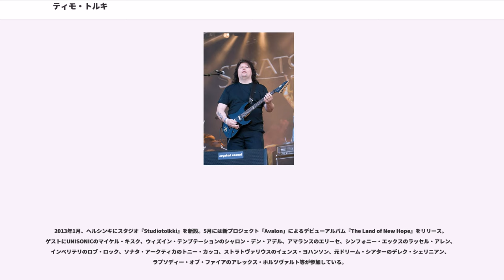ティモ・トルキ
ティモ・トルキ（よりフィンランド語に近い表記ではティモ・トルッキ、Timo Tolkki 1966年3月3日 - ）は、フィンランド出身のヘヴィメタルギタリスト。同国のパワーメタルバンド、ストラトヴァリウスで活動してきたが、2008年に離脱。同年、新プロジェクトのレヴォリューション・ルネッサンスを結成。しかし、そのレヴォリューション・ルネッサンスも2010年をもって解散した。同年から、シンフォニアを結成し活動するも、翌年には解散。2013年に新プロジェクト「Avalon」を始動させている。

ヘルシンキの隣接市であるヌルミヤルヴィ出身。Thunder and Road BlockとAntidoteというバンドで活動していたが、1984年にストラトヴァリウスに加入。しばらくの間はリードギター、リズムギター、メインヴォーカルを担当。ベースもヤリ・カイヌライネンが加入するまでトルキが担当していた。1994年に、メインヴォーカルとしてティモ・コティペルトが加入にしたため、ギター及びソングライターに専念。同年、ソロアルバム『Classical Variations And Themes』を発表。このアルバムはストラトヴァリウスの音楽とは違い、ネオクラシカルメタルアルバムであった。2002年に2作目のソロアルバム『Hymn To Life』を発表。

2004年、スペインのグラナダでイェンス・ヨハンソンと共に歩いていた際に、暴漢に襲われ左肩をカッターナイフで2箇所切りつけられ、顔に打撲傷を負っている。負傷したトルキの証拠写真はイェンスにより撮影された。2003年から続いていたストラトヴァリウスのメンバー離脱問題の後に神経衰弱し、後に双極性障害と診断。2004年には一時期精神病院に入院し、後にリハビリの後復帰をする。同年、トルキ専用のスタジオ『Goldenworks Mixing Suite』をオープン。後にロックオペラ『"Saana - Warrior of Light"』を製作。パート1を2008年3月14日にリリース。同年4月、ストラトヴァリウスの解散ツアーを始めるというトルキの意見にティモ・コティペルトとヨルグ・マイケルが猛反対。サンクチュアリ・レコードとの契約に関する金銭問題や、バンド内部での人間関係の悪化、解散ツアーメンバーに独断で当時のベーシストであるラウリ・ポラーではなく、前ベーシストのヤリに声をかけた事などが原因とされている。

ほぼレコーディングが終わっていたニューアルバムは白紙化され、ストラトヴァリウス解散宣言とトルキの新しいバンドであるレヴォリューション・ルネッサンスの活動開始を発表。白紙化された楽曲はレヴォリューション・ルネッサンスで丸ごと使用された。5月、ストラトヴァリウスのバンド名義及び過去作品・新作における利益配分を拒否する公式書類にサインをした。残りのストラトヴァリウスメンバーはバンドの存続を公式発表し、新ギタリスト、マティアス・クピアイネンが加わりニューアルバムの制作に入ったため、事実上トルキがバンドを脱退した形となったが、新体制でのストラトヴァリウス活動開始には不快感を露にしており、アルバム『ポラリス』に関してはレヴォリューション・ルネッサンスの公式フォーラムで酷評した。その一方で、無名バンドがストラトヴァリウスのカヴァーをライブで行う際、何度かゲストギタリストとして出演している。

なお、バンド離脱後もストラトヴァリウス公式サイトのフォーラムに残留メンバーやファンの書き込みへの嫌がらせや中傷などの荒らし行為を頻繁に続けていたため、現在フォーラムを管理しているイェンスから6月にアクセス禁止処分にされている。

2009年4月、トゥオモ・ラッシーラ、アンティ・イコーネン、ヤリと共に『PROJECT STRATO』として『ドリーム・スペース』を再録することを発表した。

2010年、レヴォリューション・ルネッサンスは解散したが、元アングラ、シャーマンのアンドレ・マトス、元ストラトヴァリウスのヤリ・カイヌライネン、元ソナタ・アークティカのミッコ・ハルキン、元ハロウィン、ガンマ・レイのウリ・カッシュらと共にバンド、シンフォ...